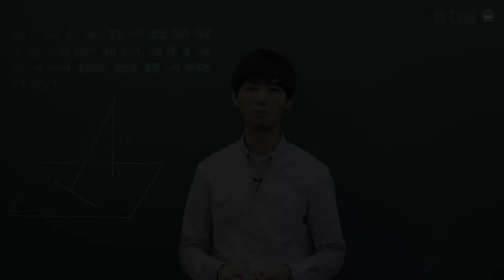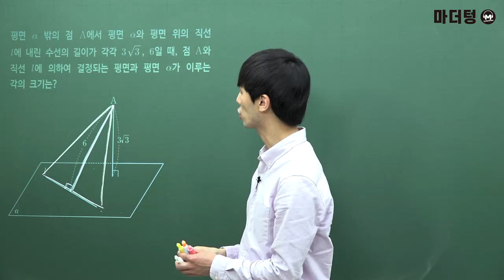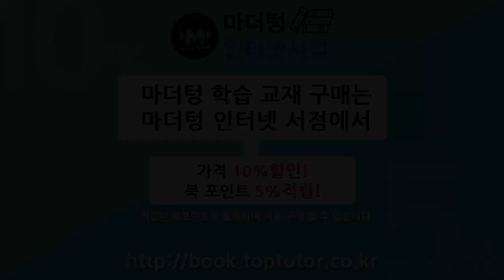[마더텅] [기하] 3-1 단원 037번 (풀이 : 손광현 선생님)